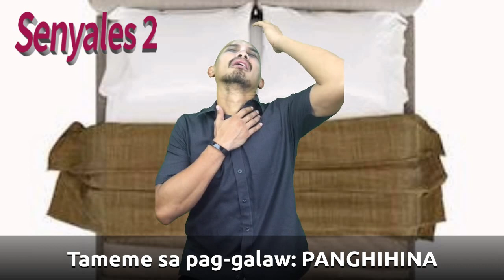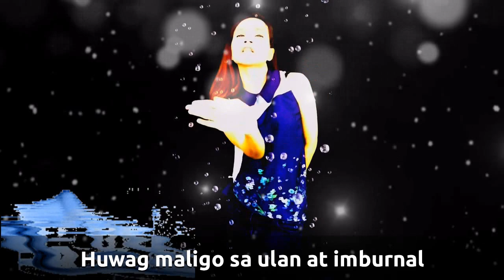Ibalik Ang POLIO-FREE Philippines!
Noong ika-19 ng Septyembre 2019, kinain ng takot ang buong Pilipinas dahil sa opisyal na pagbabalik ng POLIO OUTBREAK. Labing-siyam na taon nabaon sa kawalan ang Polio sa Pilipinas. Subalit sa hindi inaasahang “pagkapabaya sa sistema,” marahil na rin dahil sa kahirapan; ang ating mga kababayan, ay hindi namuhay ng malinis at hindi sumunod sa mga importanteng alituntunin ukol sa kalusugan.

Kaya naman ngayon ay todo bigay ang ahensiya ng gobyerno responsible dito. Apektado ka bilang taga-dito kaya naman ikaw ay obligado na alamin at sundin ang mga simpleng paraan para hindi na lumala ang sitwasyon.

Inihahandog ng DrugMo sa video na ito timpla ang tamang lasa ng presentasyon para sa madaliang pag-unawa. Bukod pa diyan, tiyak na maalala mo ng husto ang sigaw na maibalik ang POLIO-FREE PHILIPPINES!